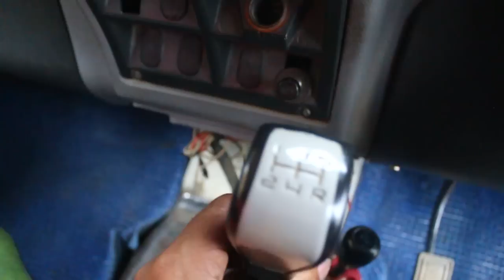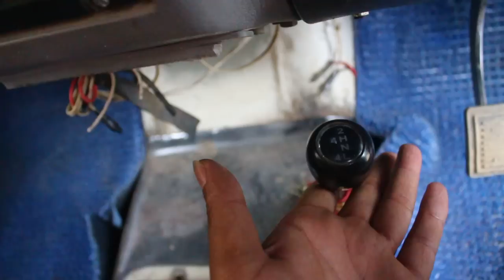4wheel गियर के हो? कस्तो ठाउमा लगाउने र कसरी लगाउने हेर्नुहो पुरा भिडियो।। How to use 4wheel gear?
4wheel गियर के हो? कस्तो ठाउमा 4wheel गियर लगाउने र कसरी लगाउने हेर्नुहो पुरा भिडियो । How to use 4wheel gear?
welcome to internet jamana entertainment!
--Travel vlogs and many😁 more❤❤
हाम्रो च्यानलमा धेरै किसिमका भिडियोहरु केवल हजुरहरुका निम्ति मनोरञ्जनका लागि तयार गर्छौ ।हामि हजुरहरु प्रती समर्पित छौ दर्सक हाम्रा भगवान हुनुहुन्छ ।

-Keep supporting
jai Nepal!